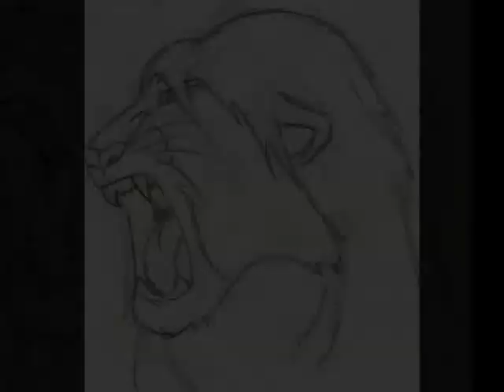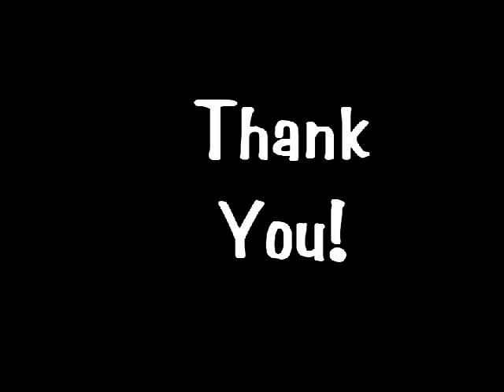50 Cats For Conservation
This video is 50 cat drawings, sketches, paintings, etc of 100% original material. This is all my art, no outside help. In this video, there are abstract cats, realistic cats, cartoon cats, digitally painted cats, and cat humanoids. This video was made to promote cat conservation. Songs are: "The Sharpest Lives" originally written and performed by 'My Chemical Romance'. second song is: 'Stellar Kart's' Rock adaptation of "Whole New World" originally from the disney movie 'Aladdin'